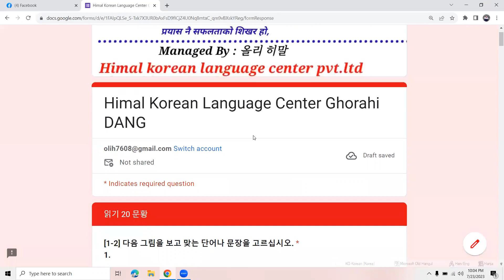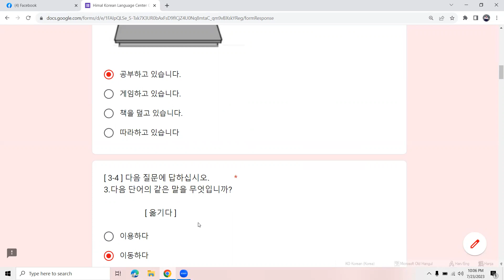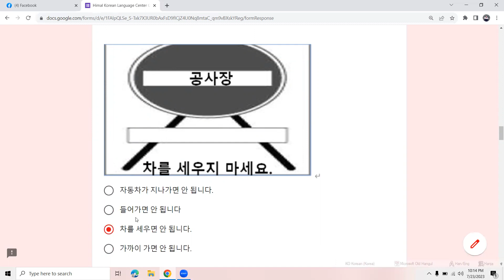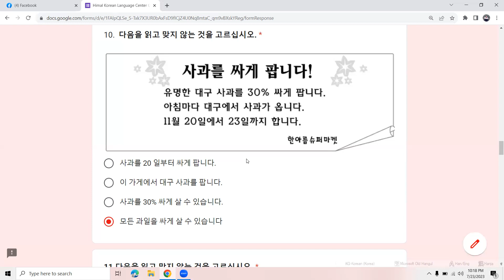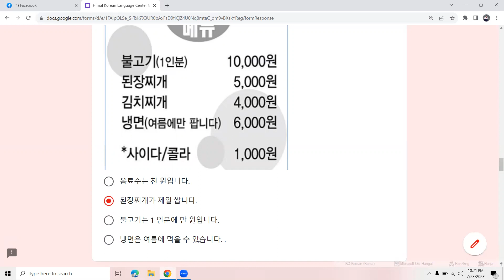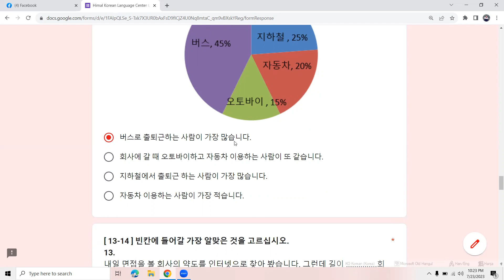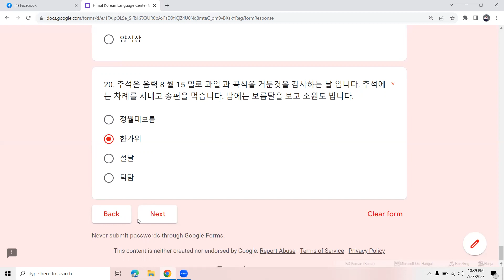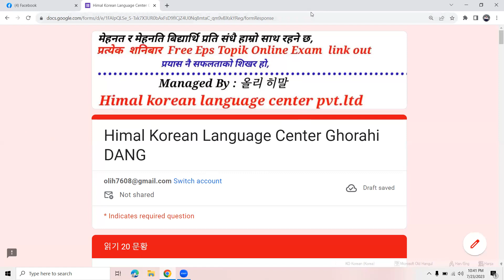Free Eps Online Exam